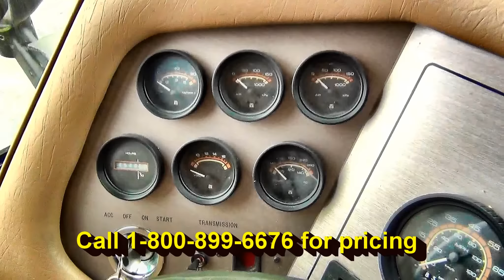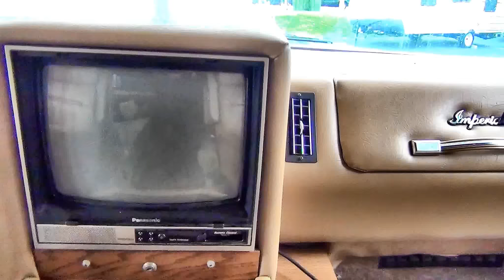Video Blog 12 | Retro Motorhome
Step inside this Retro Cool 1987 Holiday Rambler 40 Motorhome. It's still in great shape and has tons of character. Click here for more pics, pricing, and info!

For more information on the RVs that we offer and the services we provide, we invite everyone to visit our facility. Mount Comfort RV is currently located on a 17-acre complex, found 6 miles East of Indianapolis on I-70 at the Mount Comfort Rd. exit adjacent to the Indianapolis KOA campground.